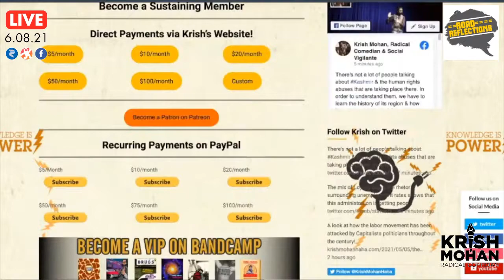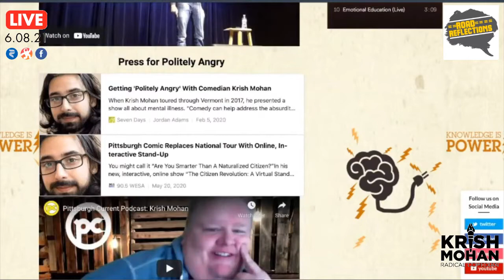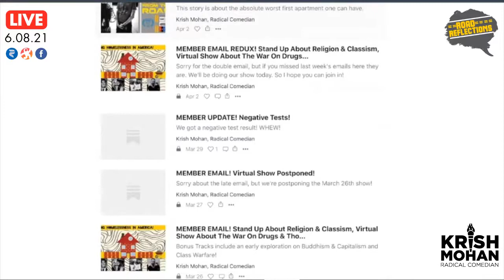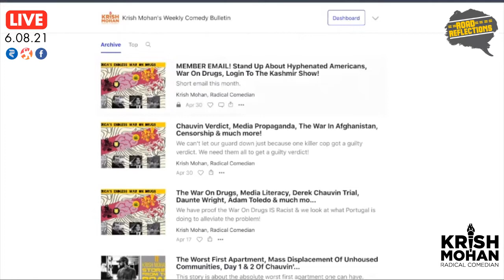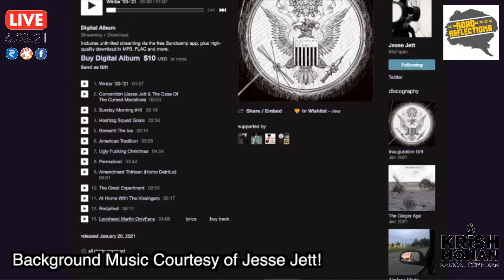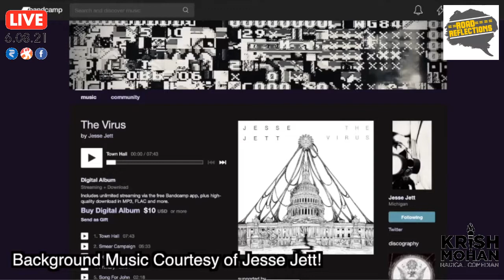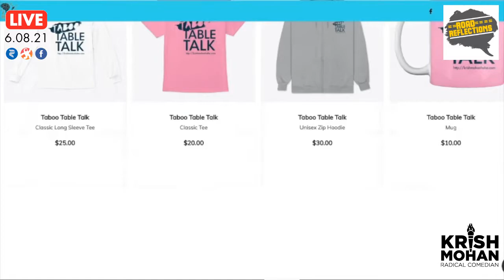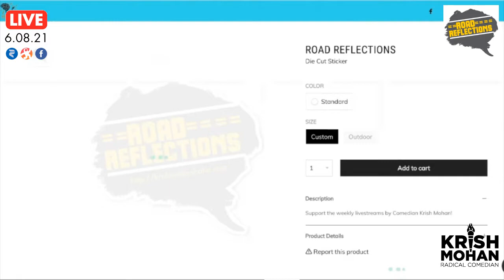Bellingcat's Fake Journalism, COVID Whistleblower Censored, Puerto Rico On Strike!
The "independent" news organization Bellingcat funnels intelligence operators into journalism. In Florida a COVID whistleblower is officially censored on Twitter & Puerto Rico is on Strike against a US Power Company raising their prices!